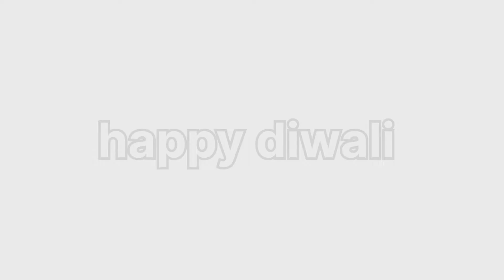Rooftop decoration , Diwali stash 💥 naughty jattz 😈 vlog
happy diwali YouTube family 🙏
rooftop decoration
diwali stash 💥
full enjoy
and entertainment 😜